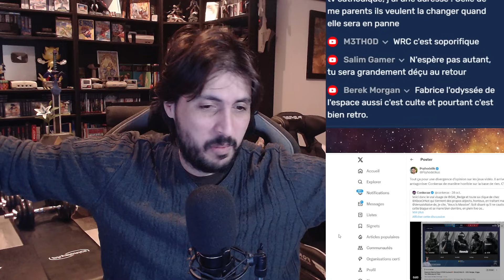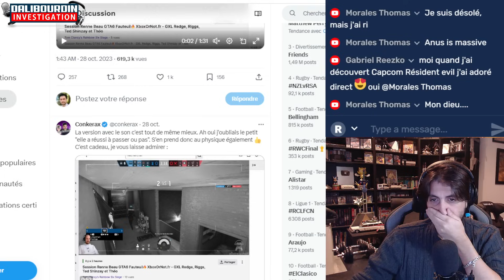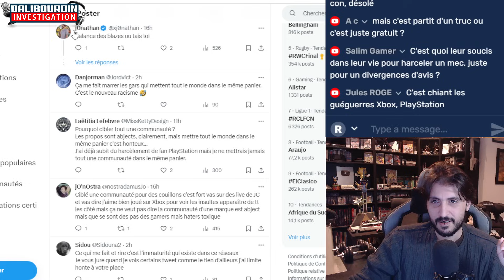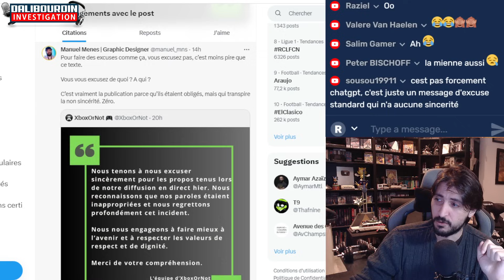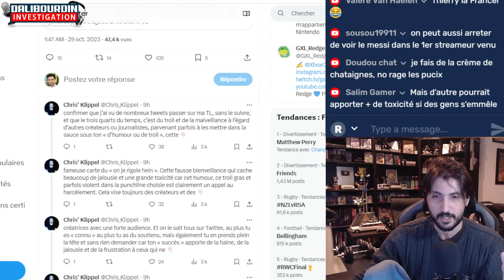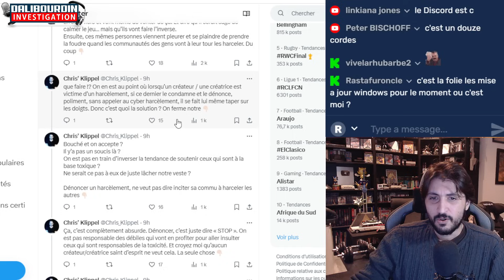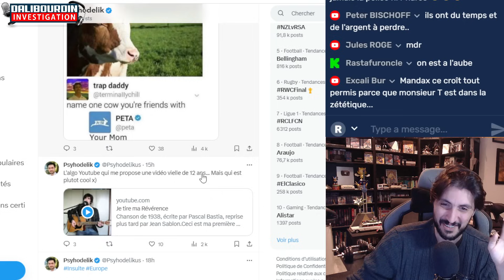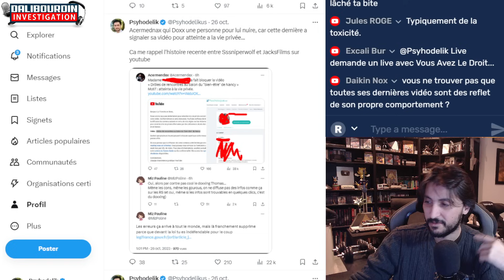CONKERAX DÉNONCE LA TOSSICITÉ DU MILIEU GAMER ENVERS SA FEMME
Conkerax sort du silence et ne peux plus supporter les multiple ataque a son encontre, mais surtout envers sa femme de la part d'une communauté Xbox... qui font honte au fans de Xbox